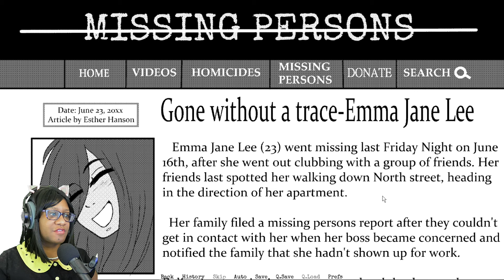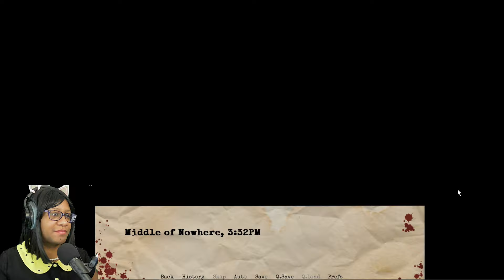You and Him - Part 1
A familiar stranger hitchhikes along the side of a deserted highway.
The encounter is a potentially deadly one.
Can you survive?

The real question is, can "Him" survive ME?!